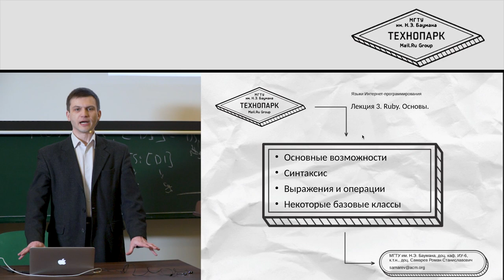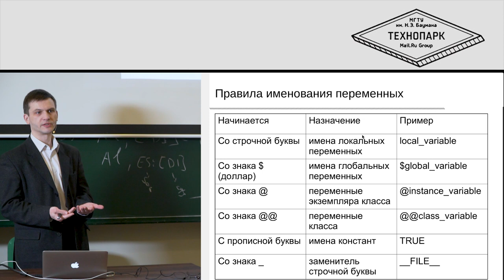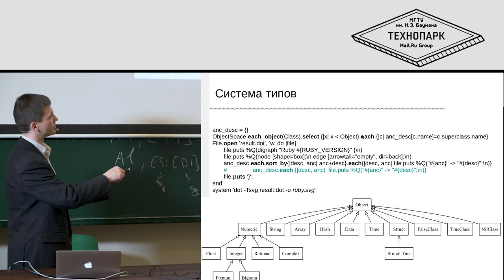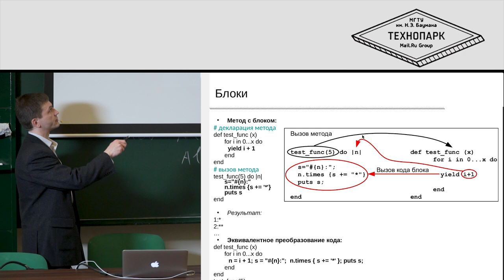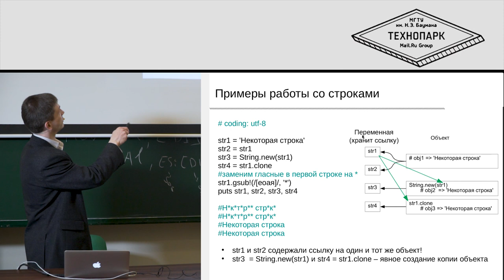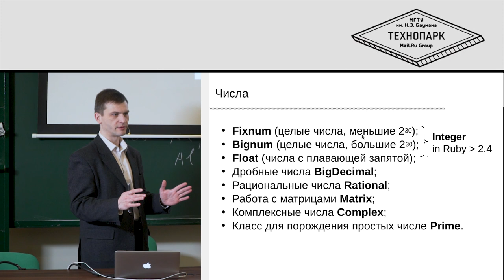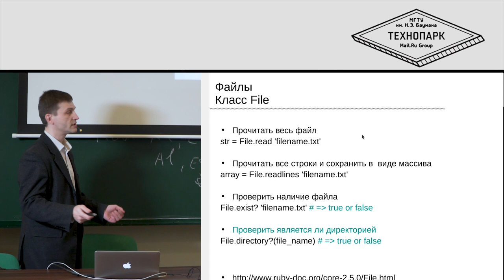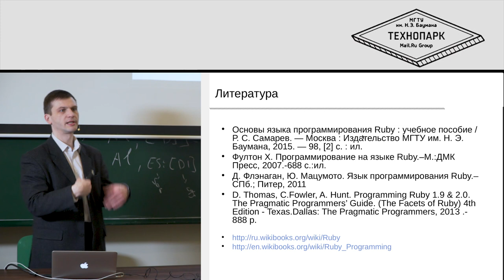3. Языки веб-программирования. Ruby. Основы | Технострим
СОДЕРЖАНИЕ ЛЕКЦИИ:

- Основные возможности
- Синтаксис
- Выражения и операции
- Некоторые базовые классы